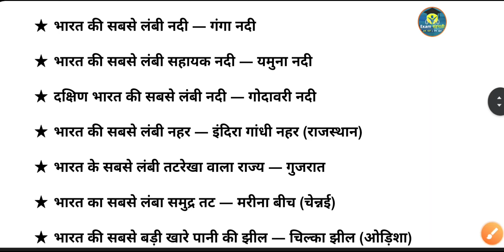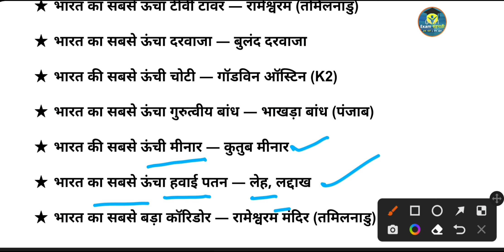Static GK | भारत में सबसे बड़ा, लम्बा एवं ऊँचा | परीक्षाओं में पूछे गए प्रश्न